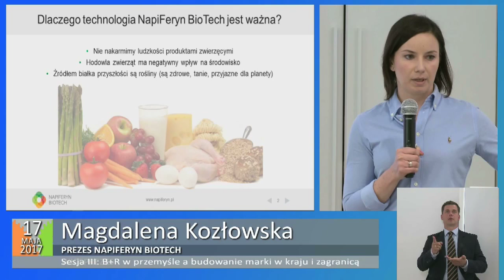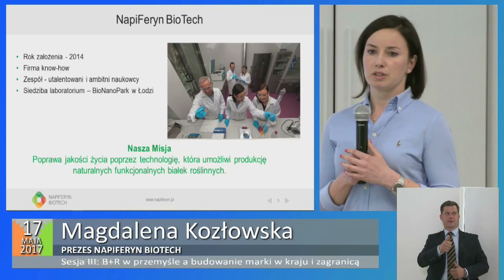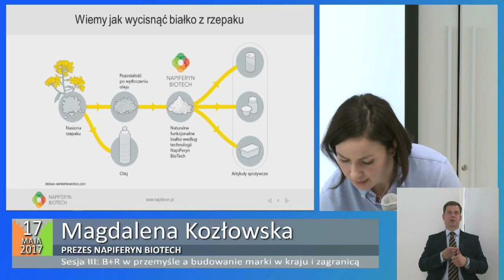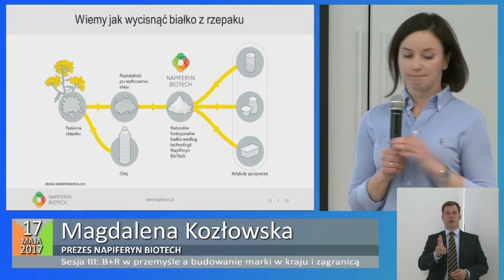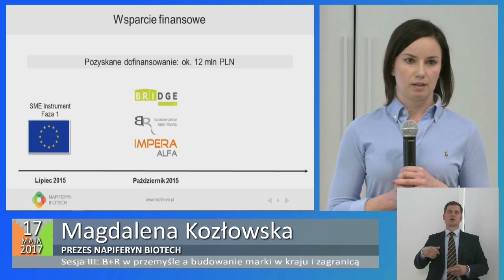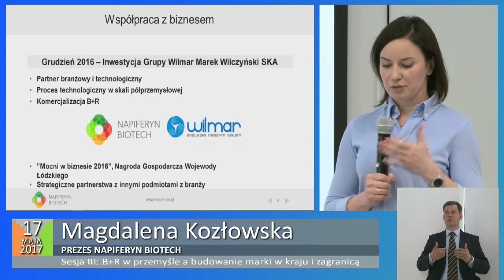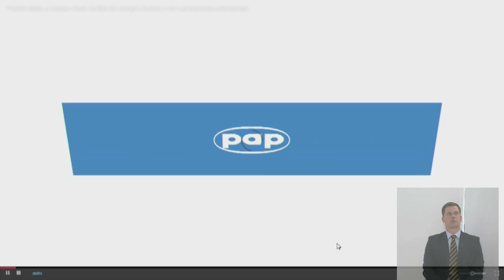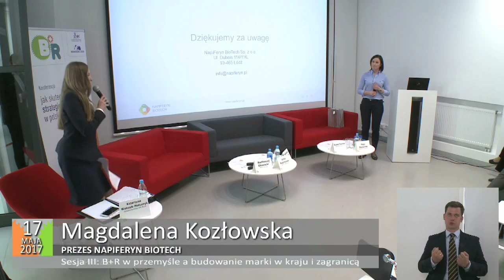Napiferyn - Konferencja B+R, Krajowy Punkt Kontaktowy Programów Badawczych UE, 17 maja 2017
Prezentacja firmy Napiferyn została przygotowana na konferencję „Jak skutecznie tworzyć strategie badań i rozwoju w polskim przemyśle?”, która została zorganizowana przez Krajowy Punkt Kontaktowy Programów Badawczych UE 17 maja w Centrum Kreatywności.
Nagranie zostało współfinansowane z Europejskiego Funduszu Społecznego przy Partnerstwie Mazowieckiej Jednostki Wdrażania Programów Unijnych.